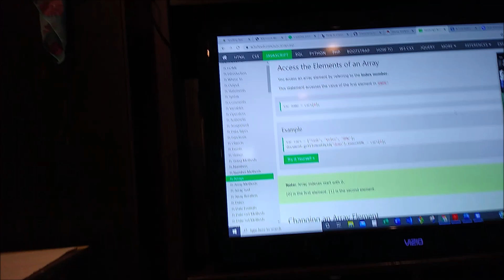Alone Together Day 35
Day 35 was a Sunday for getting stuff done! Featuring garage organizing, seed sowing prep, sourdough starter maintenance, Girl Scout coding, and the latest in COVID-19 hair styling (part 1).